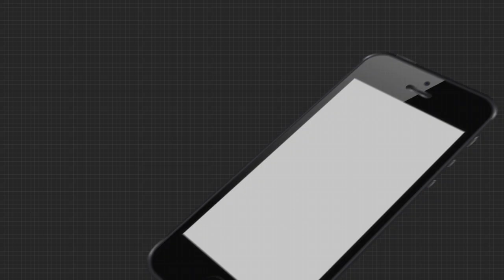ଅର୍ଗସ ପରିବାର ତରଫରୁ ଶୁଭ ଦୀପାବଳି...